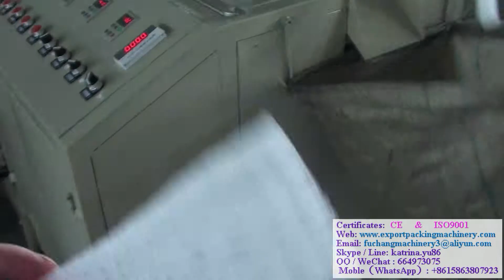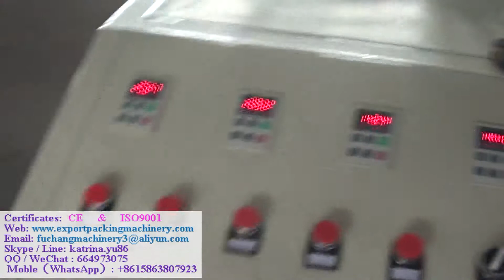epe foam apple fruit net machine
Skype/Line: katrina.yu86
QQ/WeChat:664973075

Product Introduction:
EPE foam net is a kind of new soft packing material. It is widely used for the package of glass products, precision instrument and various kinds of fruits.